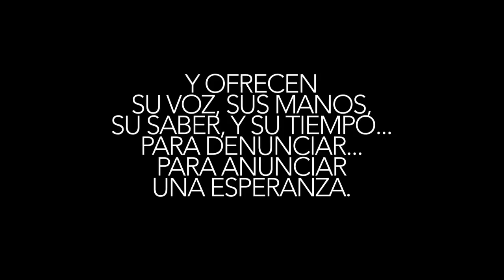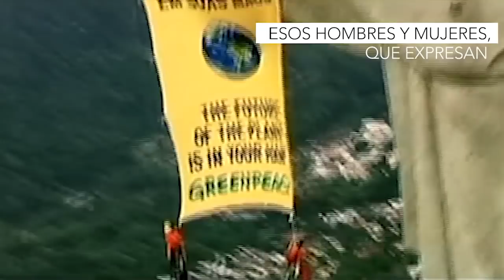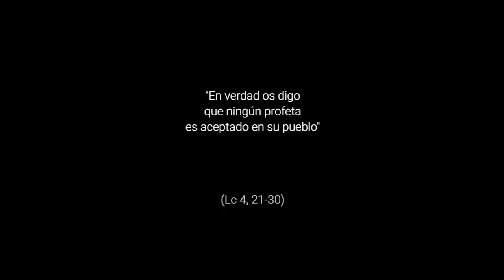Profetas de hoy - 4º Domingo Tiempo Ordinario, Ciclo C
Lc 4,21-30

Gracias a Dios que existen hombres y mujeres que ven con lucidez las necesidades de los olvidados, que se dejan tocar en el corazón por su sufrimiento, y ofrecen su voz, sus manos, su saber y su tiempo... para denunciar... para anunciar una esperanza. ¡Necesitamos estos profetas de hoy!